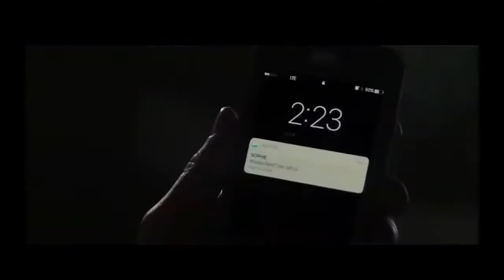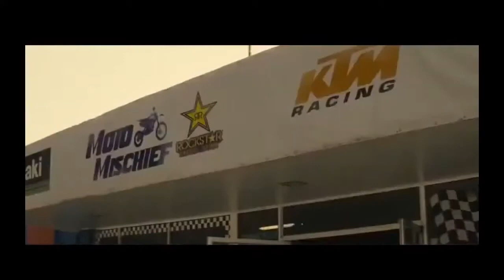FILMES ONLINE GRÁTIS 2022, FILME DE GUERRA 2022, FILMES DE AÇÃO 2022, FILMES DE AVENTURA 2022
NOME DO FILME (LUTANDO PELA VIDA)